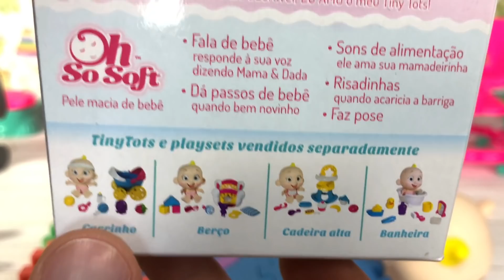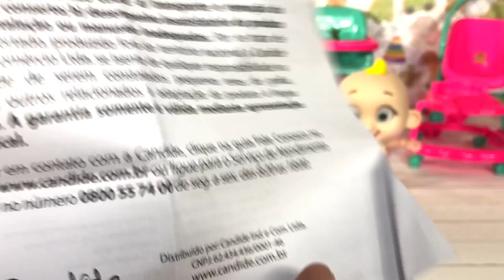MINI BEBÊS FOFOS FAMÍLIA COMPLETA TINY TOTS! PETER TOYS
MINI BEBÊS FOFOS FAMÍLIA COMPLETA TINY TOTS!